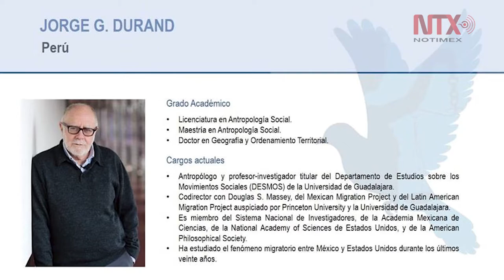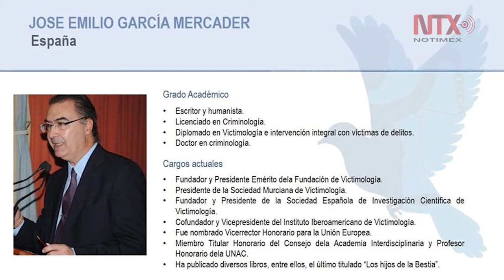En febrero, Segundo Congreso Internacional de Derechos Humanos, Justicia y Migración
Se prevé que expertos provenientes de 13 países se reunirán en Guadalajara y conformarán la Red Internacional de Derechos Humanos y Derecho Internacional Humanitario